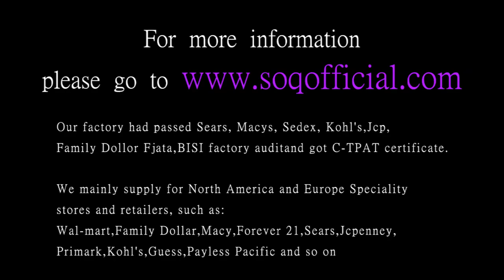Silver plated heart shaped zircon simple ring